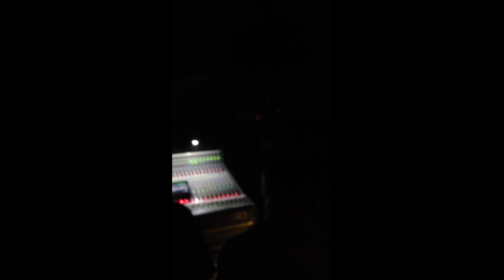Cob in Israel May 2014 children of bodom